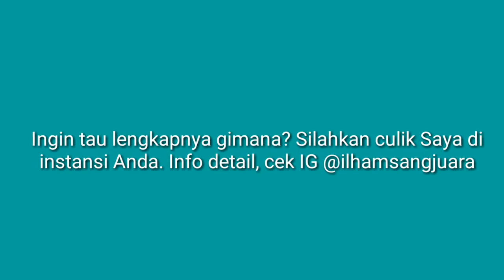HIPNOTIS || INILAH DETIK-DETIK SISWA MENDADAK LOYO SAAT KENA SENTUHAN HIPNOTERAPI ILHAM SANG JUARA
Lokasi sharing di MTS & MA An Nahdliyyah Desa Mengelo, Kecamatan Sooko Mojokerto